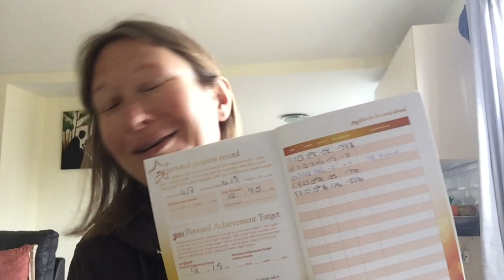Tring, Marlow, Batch Cooking & Weigh In Update!!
My name is Emma and I love making daily vlogs about our simple, mainly frugal life in Buckinghamshire UK. Expect travel, days out, food and diet content, chats, a few hauls and lots of beautiful walks in nature.

My husband and I are in the process of applying for the NLV so that we can move permanently to the beautiful island of Fuerteventura in The Canary Islands.

Join us in our vlogs as we navigate this part of our journey! We will explain step by step all the processes we need to go through to make our dream a reality!

It is all taking a lot longer than we originally thought, but we are not giving up!

I have rejoined Slimming World and will be posting lots of content as I aim to lose 2 stone!